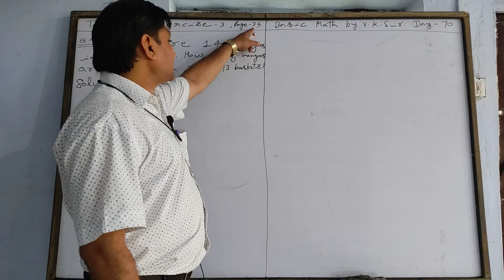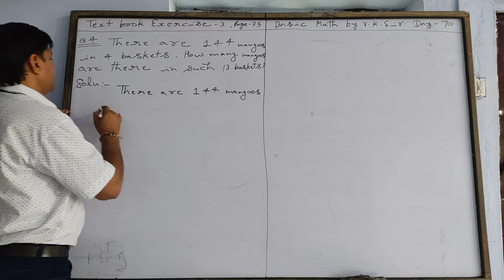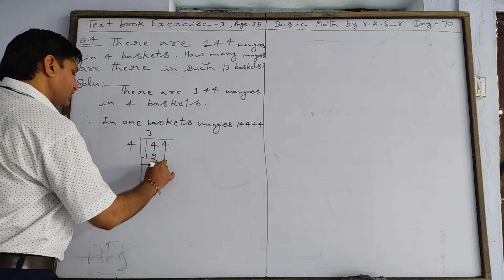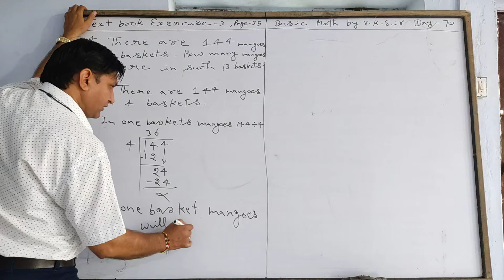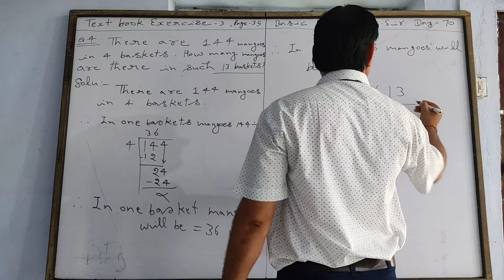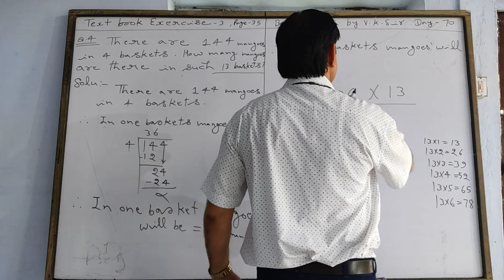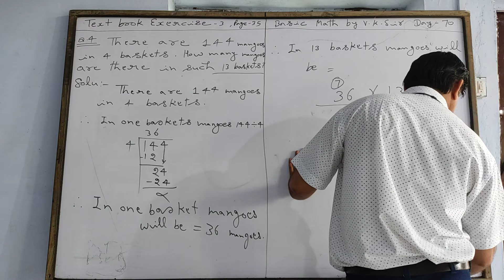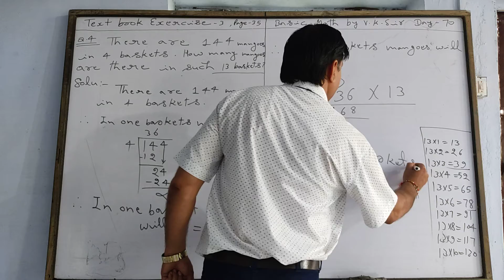Basic Math Day - 70